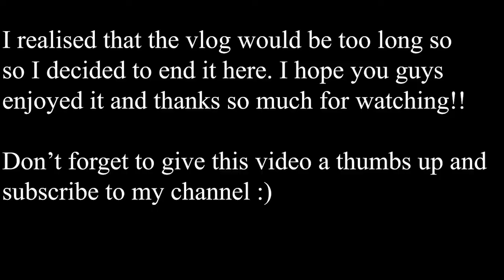VLOG - 4 Days In My Life | Work | Taking The Car For Service | Home Time with my Love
Hey Guys!

In this video I take you guys through my four days of work in a week and show you guys how I get through it all and what I get up to. Thanks for all the love and support!